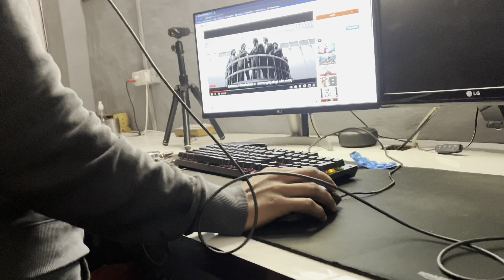Happy chola da thal kh gaya 😀